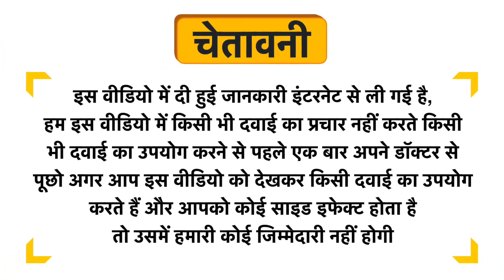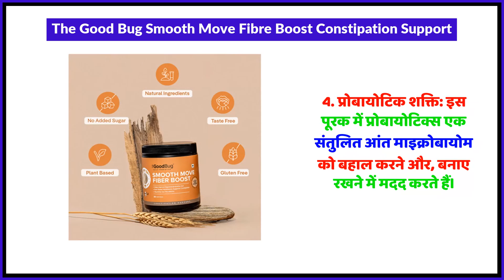The Good Bug Smooth Move Fibre Boost Constipation Support Uses in Hindi | Side Effects | Review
The Good Bug Smooth Move Fibre Boost Constipation Support Uses in Hindi | Benefits | Side Effects | Dose

The Good Bug Smooth Move Fibre Boost Constipation Support Uses in Hindi
The Good Bug Smooth Move Fibre Boost Constipation Support Kis kaam aati hai
The Good Bug Smooth Move Fibre Boost Constipation Support Review
The Good Bug Smooth Move Fibre Boost Constipation Support Side Effects
The Good Bug Smooth Move Fibre Boost Constipation Support ke fayde in hindi
The Good Bug Smooth Move Fibre Boost Constipation Support how to use